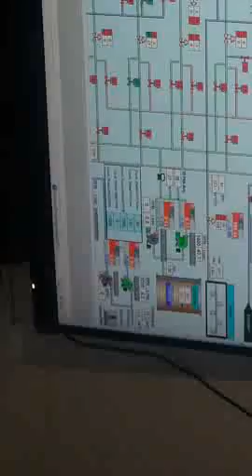Spray Continuous Pan new technology in Pakistan sugar mils